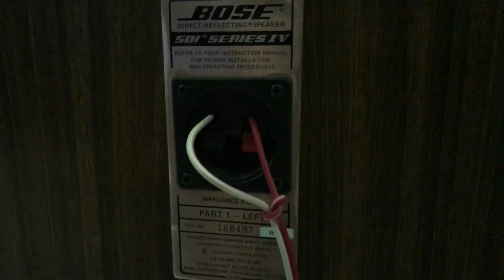Cặp loa Bose 501 seri IV đẹp ko tỳ vết đẹp mĩ mãn chuyên karaoke và nghe nhạc giá ưu đãi chỉ 15tr500